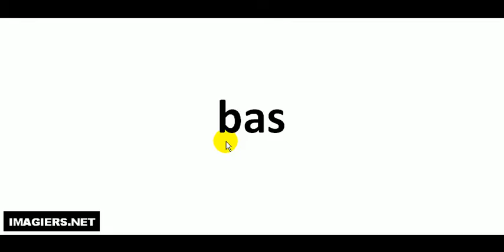발음되다 # bas